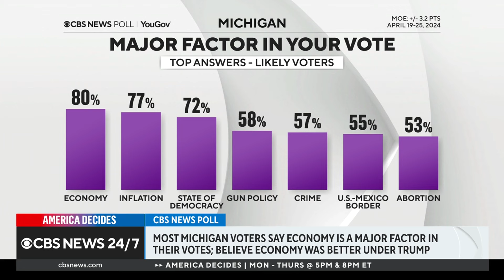How the Israel-Hamas war could impact Biden's reelection effort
A new CBS News poll shows that more than one-third of Michigan voters want President Biden to encourage Israel to stop its military actions in Gaza. Dearborn Mayor Abdullah Hammoud joins "America Decides" to discuss how the war in Gaza could impact the president's reelection chances.